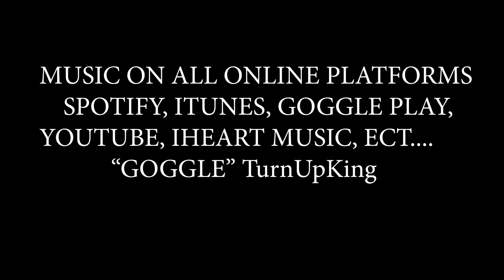TurnUpKing Perfect Timing [Official Video]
New Hit Single By TurnUpKing "Perfect Timing" This Is The Official Video, Song Will Be Featured On Splashtown The New Mixtape!